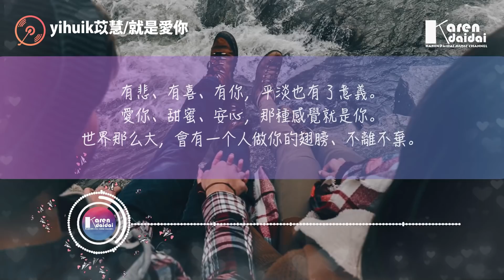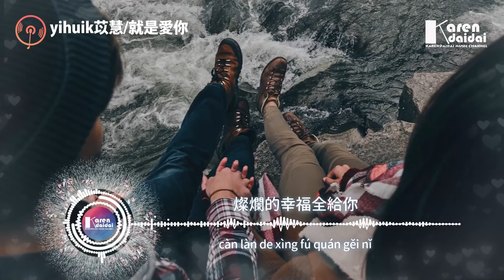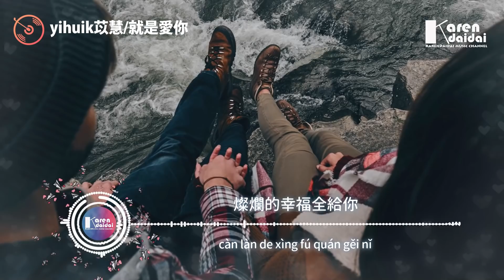yihuik苡慧 - 就是愛你 (原唱:陶喆)「就是愛你愛著你 有悲有喜有你，平淡也有了意義。」【動態歌詞/Pinyin Lyrics】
yihuik苡慧 - 就是愛你 (原唱:陶喆)「就是愛你愛著你 有悲有喜有你，平淡也有了意義。」
作詞 : 娃娃
作曲 : 陶喆
編曲： 賴暐哲 Steven Lai
製作人: 大凱Stu@森島文化
執行製作：魏楠@森島文化
企劃：趙睿/冉啟升
統籌：火蓉/黃鯤
藝人統籌：劉瑩瑩/黎婧/劉亨
封面：甘露
出品人：鄭翰文/沈炳@Flowsixteen
吉他：賴暐哲 Steven Lai
貝斯：賴暐哲 Steven Lai
配唱製作人：楊格@森島文化
和聲編寫/和聲：盧泠
音頻編輯：李宗遠@Studio21A
混音/母帶:李宗遠@Studio21A
OP：NEW CHINESE SONGS PUBLISHING LTD(Warner Chappell Music, Hong Kong Limited)
出品：網易云音樂 × 青雲LAB x 雲上工作室

我 一直都想對你說
你給我想不到的快樂
像綠洲給了沙漠

說 你會永遠陪著我
做我的根 我翅膀
讓我飛 也有回去的窩

我願意 我也可以
付出一切 也不會可惜
就在一起 看時間流逝
要記得我們相愛的方式

就是愛你 愛著你 有悲有喜
有你 平淡也有了意義
就是愛你 愛著你 甜蜜又安心
那種感覺就是你

你給我想不到的 快樂
像綠洲給了沙漠

我願意 真的願意
付出所有 也要保護你
就在一起 時間繼續流逝
請記得我有多麼的愛你

就是愛你愛著你 不棄不離
不在意 一路有多少風雨
就是愛你 愛著你 放在你手心
燦爛的幸福全給你

不在意一路有多少風雨
就是愛你愛著你 放在你手心

00:00:00​ yihuik苡慧 - 就是愛你 (原唱:陶喆)
00:01:02​ (副歌/𝘾𝙝𝙤𝙧𝙪𝙨)